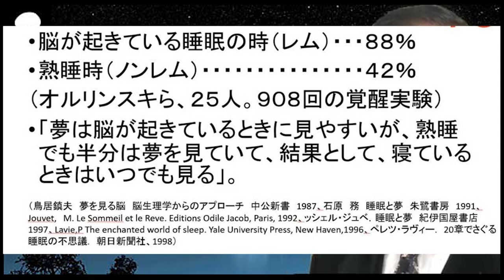【武田邦彦】悪夢をなくし、楽しい夢だけを見る方法！※睡眠の本質※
武田邦彦 科学と哲学の違いを解説！ おすすめ動画です ※闇医療【武田邦彦】医者の裏にいる製薬会社、人物に騙されてはいけません。.